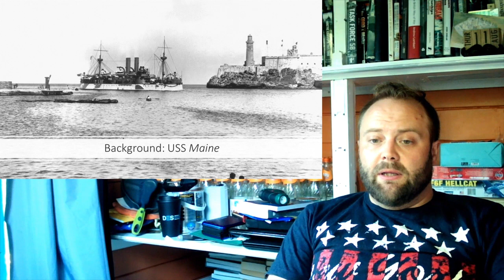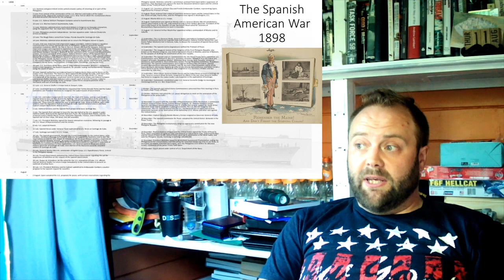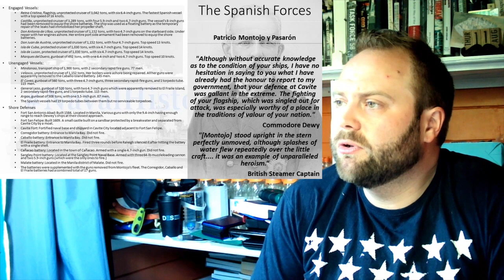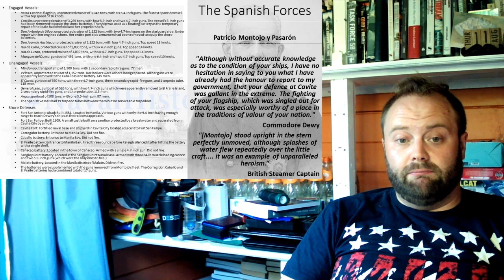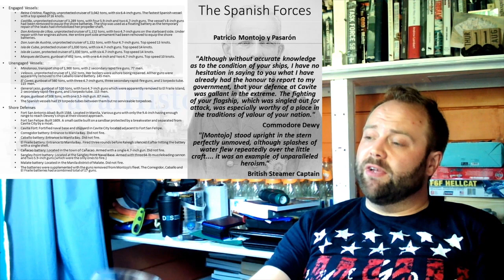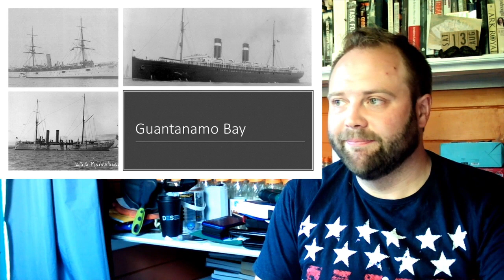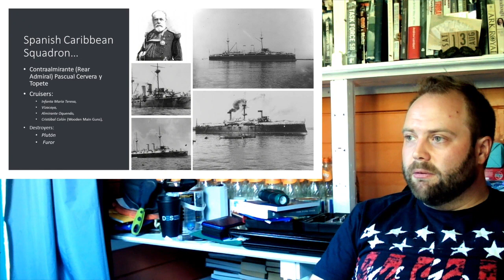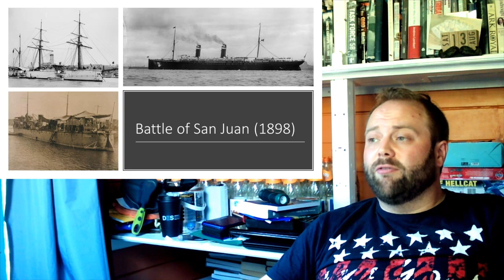Cruiser Actions of the 1898 Spanish American War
00:00 Cruiser Actions of the 1898 Spanish American War
14:00 Part 2
28:00 Part 3
42:00 Part 4
56:00 Part 5
01:10:00 Part 6
01:24:00 End